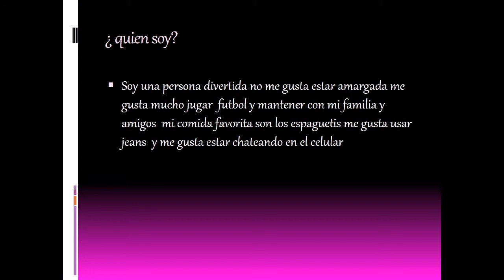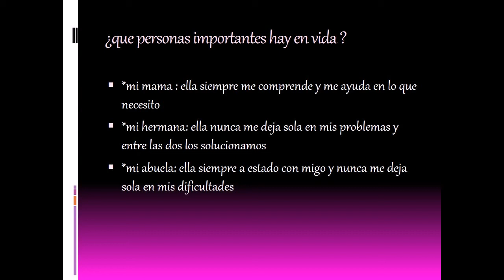proyecto de vida